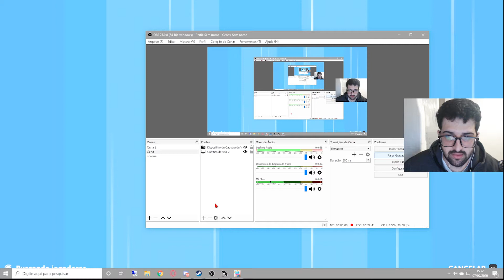JOGA Y JOGA - FALL GUYS [08]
Faço Live na Roxinha, só procurar por Takalho!